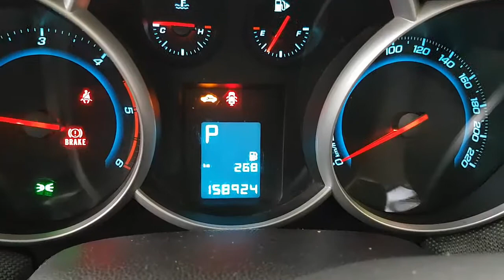WRECKING 2010 HOLDEN CRUZE 2.0 AUTOMATIC (C26434)